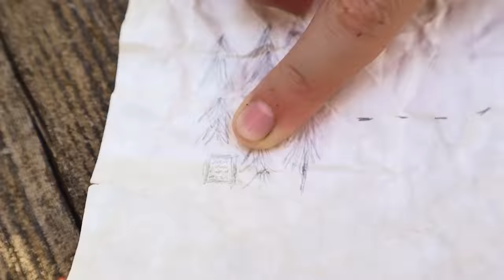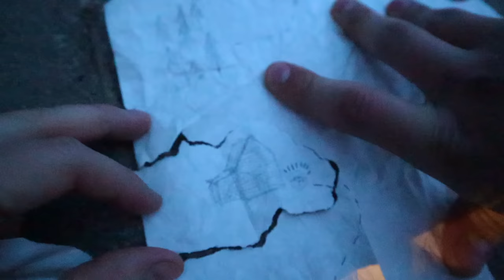THE BANDITS ARE BACK!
The Beach House is on an All New treasure hunt adventure! With that comes the bandits! Who knew the bandits would return and try to take our treasure from us once again! Will the Beach Family make it back safely with the treasure? Or will the bandits steal the treasure map and clues before we can find the final treasure?

Michael - age 36 (DAD) - The man of the house. He is the business mind behind most of the families entrepreneurial endeavors. He loves to spend time with his family and his bees!

James - age 13 (SON) - He is growing up very fast. Going through puberty and friends at church are his top priorities at this point.

Corbin - age 11 (SON) - He loves school and playing with his friends! He plays very well with his little siblings and loves to make them laugh and play make believe.

Elizabeth - age 9 (DAUGHTER) - She is so excited to have a little sister! Ellie is sweet and smart and so full of light! She loves to do gymnastics and cartwheels!

Charles - age 7 (SON) - He is so full of love! He is friends with everyone and loves to give compliments and make people laugh with his jokes.

Max - age 3 (Son) - Our youngest boy! He loves to play with his siblings and copy anything they do! He is a great brother and we love his smile!

Honey - age 0 (Daughter) - Our newest addition! See more of the pregnancy and birth videos on Rebecca's vlogging channel!